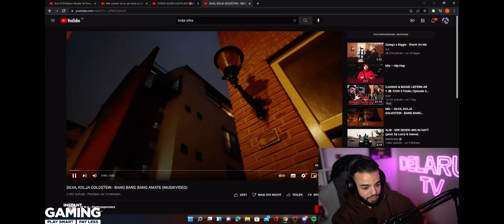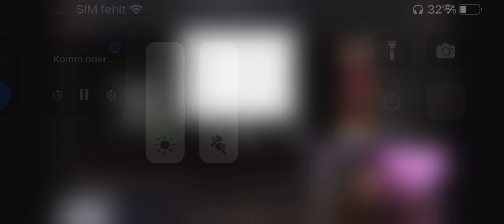Sami Reagiert auf Silva, Kolja Goldstein - Bang Bang Bang Amate